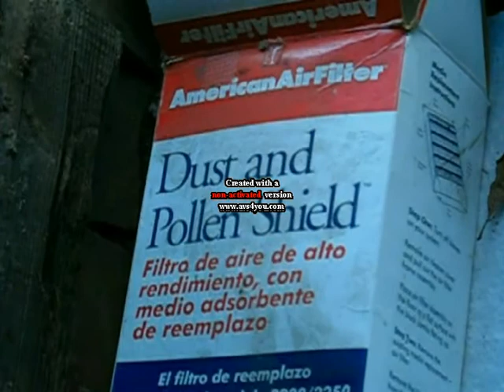Moss Shack Part I.mpg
This Moss Shack was inspired by the perfection of nature.  The progress of the completion of this project has been delayed by that same perfection.  Nature.

Time is but an illusion, when it comes to finding meaning in life.  Take the time to find your muse.  You will need one, without art, beauty, and people whom understand where man and woman exist in the realm of the Universe, life will be full of needless suffering.

Suffering is but the nature of god, and the remembering.  Pay homage by suffering, then move forward, past the suffering to the open heart.  Focus on the road ahead.

See Part II, and the inevitable chaos of this divine remodel, of a retired shell, into a nature filled refuge.  I will hope for clear weather, I have only one week to finish it.